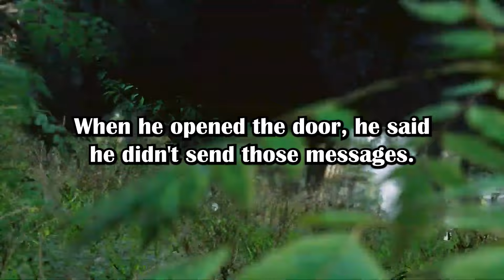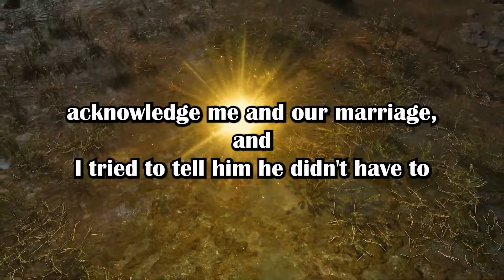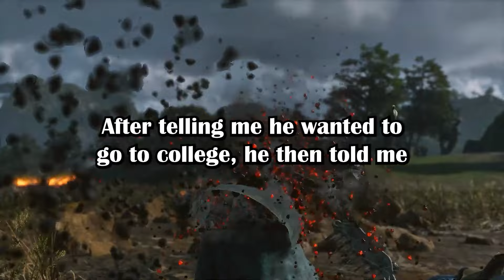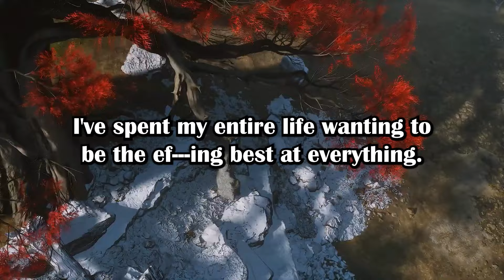The Saga Of OP, Who Married At 18, Finally Realizing She Is Being Abused And Divorcing Her Toxic ...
I (23F) and my husband (23M) are unsure if we should get a divorce? Any advice appreciated. (Thrway_54684 in r/relationship_advice)

Gameplay by @DopeGameplays